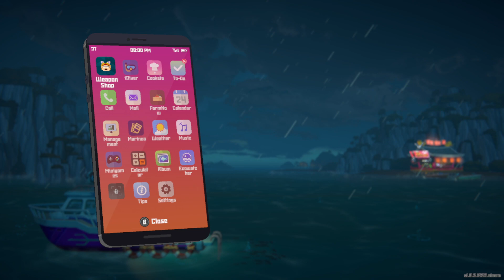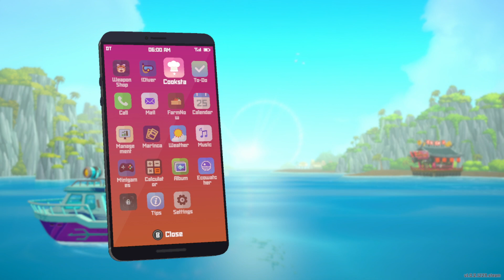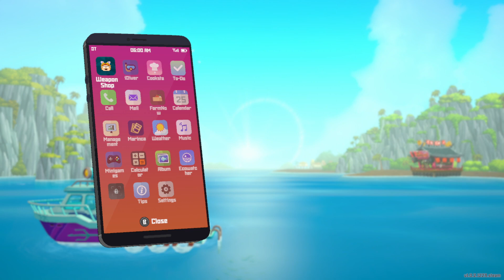#16 Truck Hermit | Dave the Diver